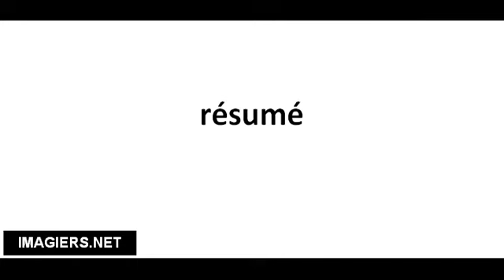Pronuncia corretta résumé